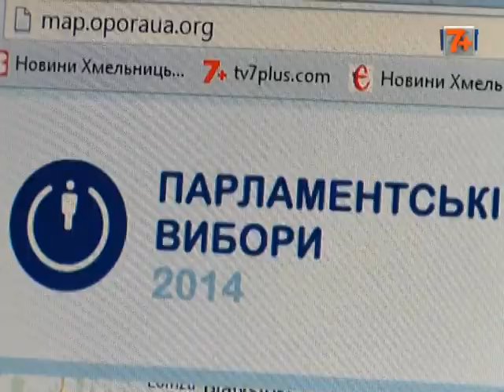«Опора» - на захисті прав виборців.